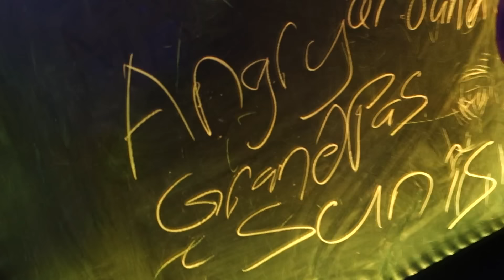JENNIFER VS KIM! (THE FAMILY MELTDOWN)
Vlog #1412 - Today, Jennifer and Kimberly go HEAD TO HEAD!